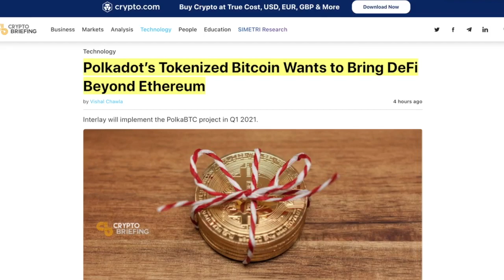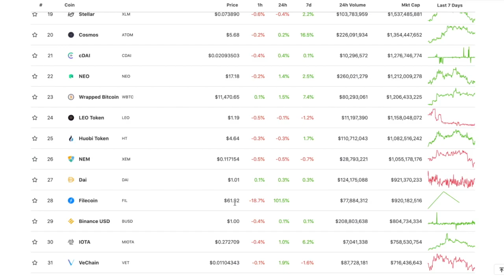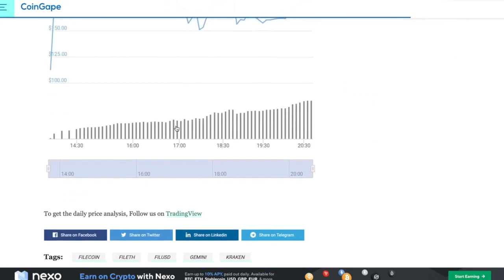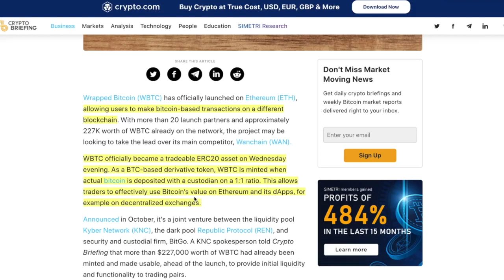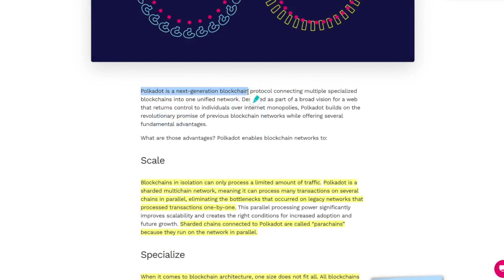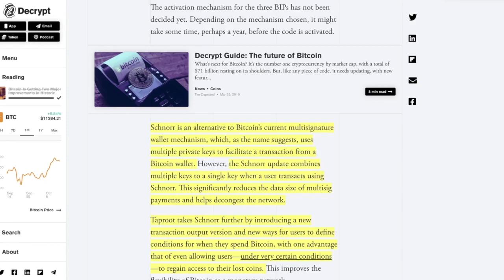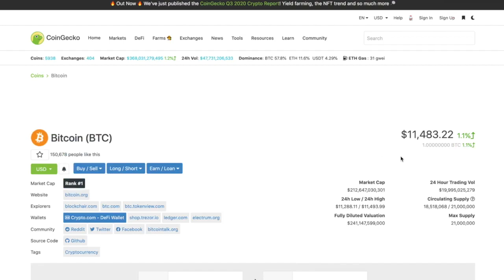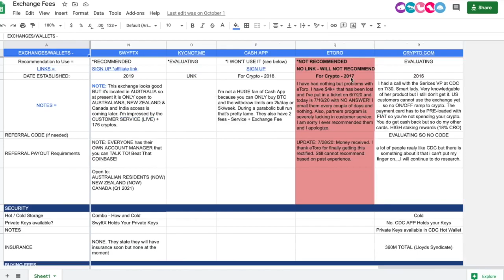NEW MILLIONAIRES (& BAG-HOLDERS) Created Today in 2 HOURS with FileCOIN LISTING:Here's What Happened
►NEW MILLIONAIRES (& BAG-HOLDERS) Created Today in 2 HOURS with FileCOIN LISTING. Here's What Happened...Also, Wrapped Bitcoin in POLKADOT?

0:00 - Market Recap | Topics Overview
2:26 - NEW MILLIONAIRES (& BAG-HOLDERS) Created Today in 2 HOURS with FileCOIN LISTING:Here's What Happened
9:38 - Bitcoin is Going to Be WRAPPED IN POLKADOT. Why That Matters
15:16 - BITCOIN Is Getting 2 MAJOR CODE UPDATES to Improve Privacy & Transaction Speed. (HUGE)
19:44 - Are YOU a Part of the BITCOIN 1% CLUB? (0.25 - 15 BTC). Here's the REAL NUMBERS...

●▬▬▬▬▬▬▬▬▬▬▬CRYPTO ESSENTIALS▬▬▬▬▬▬▬▬▬▬▬▬▬▬▬▬▬●

●▬▬▬▬▬▬▬▬▬▬▬▬▬FOLLOW D.A.N.▬▬▬▬▬▬▬▬▬▬▬▬▬▬▬●

●▬▬▬▬▬▬▬▬▬▬▬▬▬▬AUDIO TRACKS▬▬▬▬▬▬▬▬▬▬▬▬▬▬●

●▬▬▬▬▬▬▬▬▬▬▬▬▬▬VIDEO TOOLS▬▬▬▬▬▬▬▬▬▬▬▬▬▬●